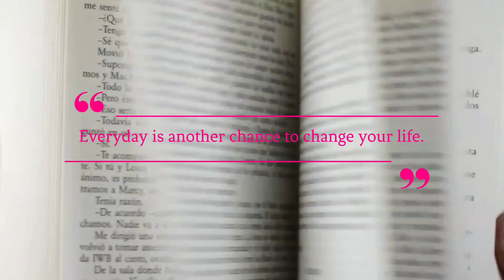Sep 04, 2024 - How can you know if you've never been tested?